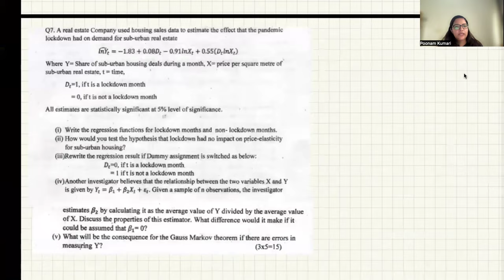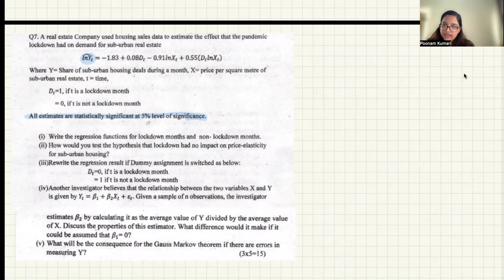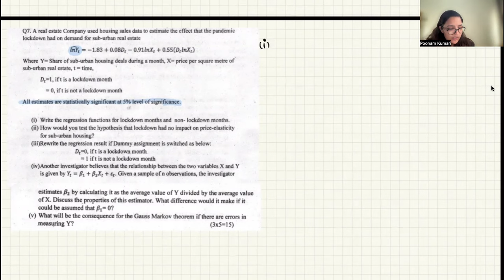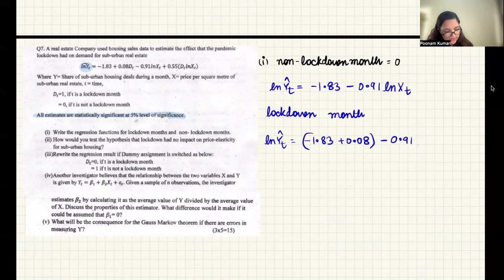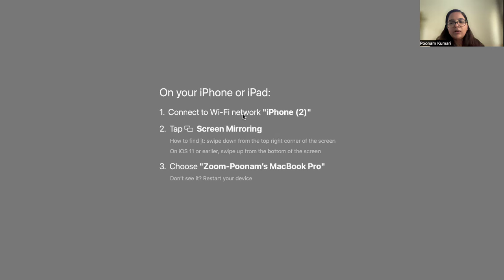2023 Past Year Question 7 | Introductory Econometrics | BA (Hons) Economics | Delhi University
🔗 Enrol now for Semester 2 Courses : ( Intermediate MME, Intermediate SME, Introductory Macroeconomics )